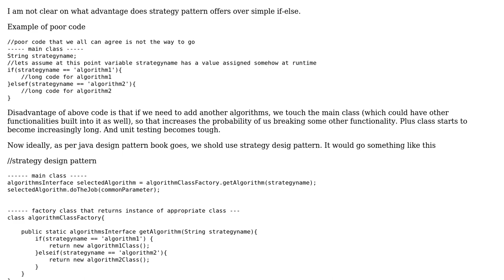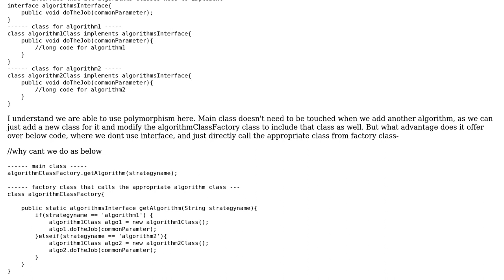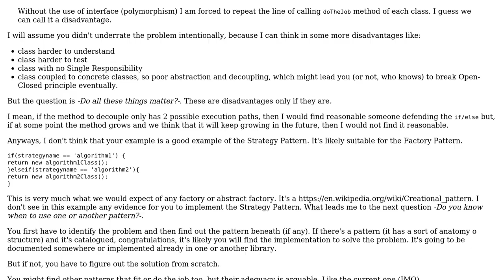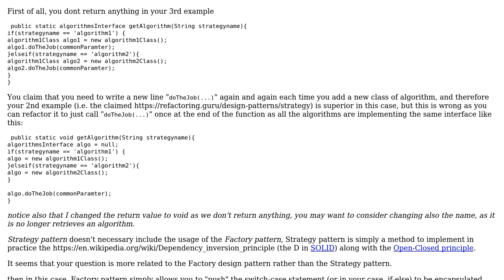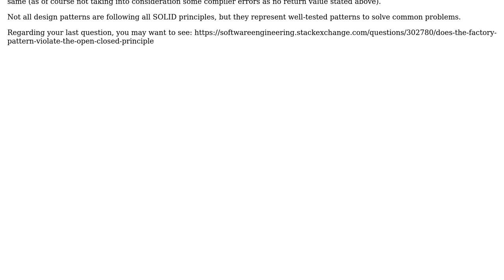Software Engineering: Advantages of strategy design pattern versus simple if-else (3 Solutions!!)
Software Engineering: Advantages of strategy design pattern versus simple if-else

With thanks & praise to God, and with thanks to the many people who have made this project possible! | Content (except music & images) licensed under CC BY-SA | Music | Images & others | With thanks to user user2957592 user Neyney10 user Laiv user Flater and the Stack Exchange Network Trademarks are property of their respective owners. You are responsible for your own actions.